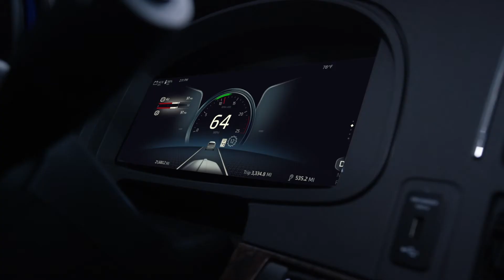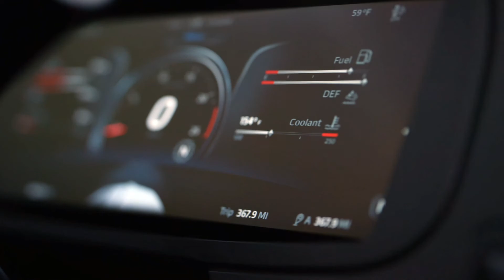Next Gen New Kenworth T680 Truck - Digital Display & Driver Assistance Systems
The new Next Gen Kenworth T680 truck features a 15-inch digital display and advanced driver assistance systems.

The new Kenworth T680 truck's systems check makes pre-trip inspections a breeze.  The truck has a new "smart wheel" which minimizes the number of gauges and makes controls easy to use.

Advanced driver assistance systems on the new Kenworth T680 truck include adaptive cruise control, automated emergency braking, forward collision warning, side object detection, lane departure warning, lane keeping assist, and predictive cruise control.

Stay in the loop on Kenworth trucks, parts, service and leasing!